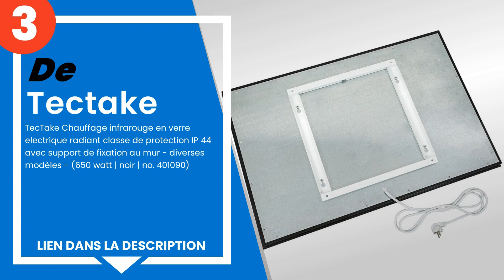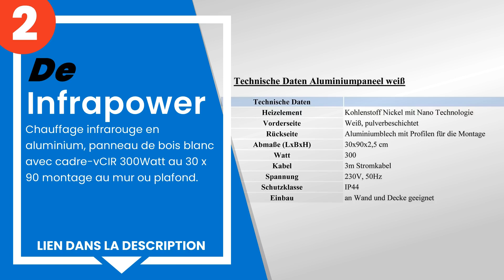Les 3 meilleurs panneaux rayonnants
1) TROTEC Panneau rayonnant ... »
2) Infrapower - Chauffage in... »
3) TecTake Chauffage infraro... »

✋ Voici les 3 meilleurs panneaux rayonnants, disponibles sur le marché.

00:00 - Introduction
00:08 - 3) TecTake Chauffage infrarouge en verre electrique radiant cla...
00:48 - 2) Infrapower - Chauffage infrarouge en aluminium, panneau de b...
01:30 - 1) TROTEC Panneau rayonnant infrarouge TIH 1100 S, 1100 watts, ...